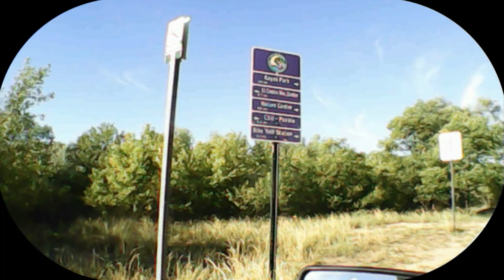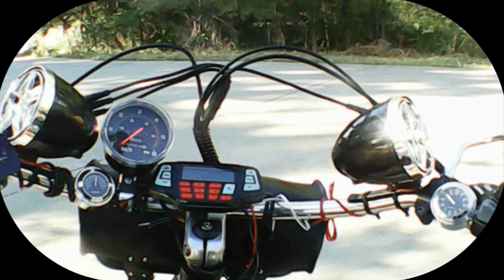Pueblo, Colorado, Runyon lake, pond, and the Arkensas river, along the walk Part Two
9/18/23 8am Monday morning ride along the path coming north of Fountain creek.
music Balamb Garden theme